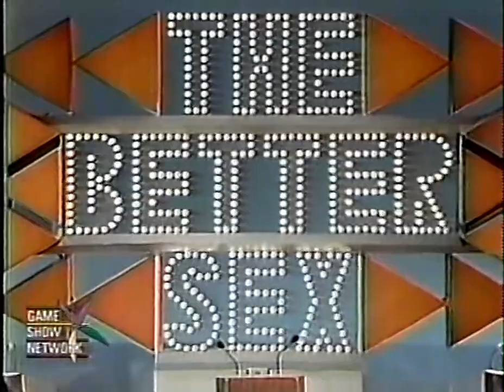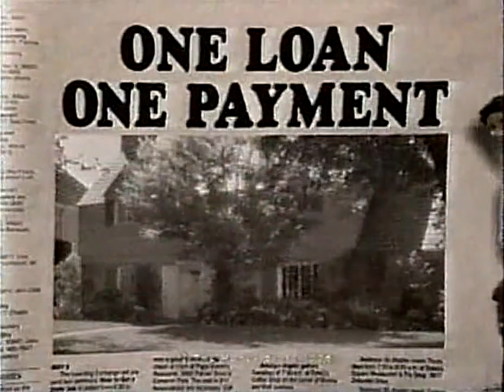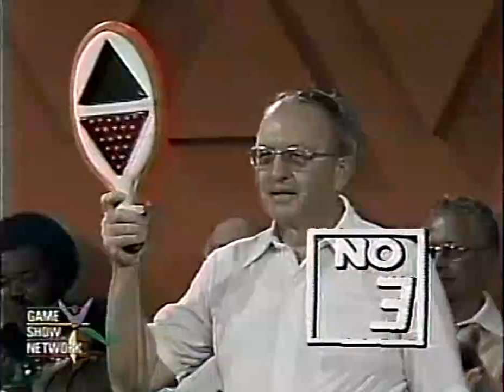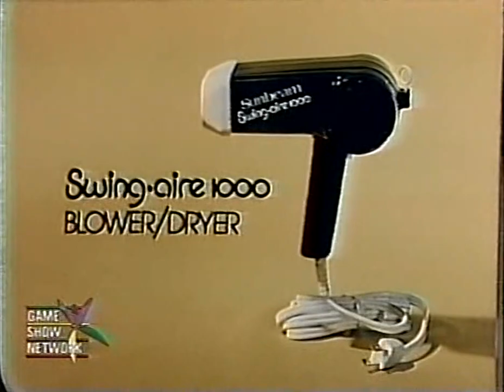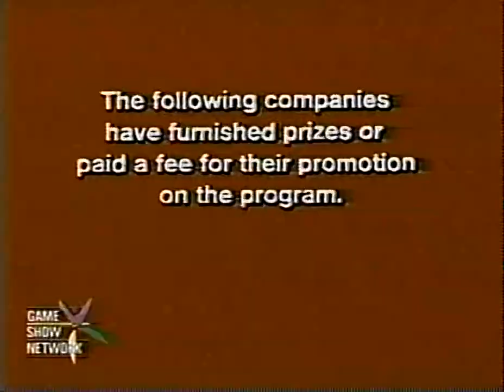The Better Sex (mid-1977)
This short-lived ABC show, despite the name that wouldn't at all fly today, was a pretty fun one involving bluffs and intuition. But, like many game shows of the time, only a handful of episodes exist. Two of them were aired by Buzzr a couple years ago (which you can find elsewhere on YouTube with little problem), but this one wasn't, so here you go.